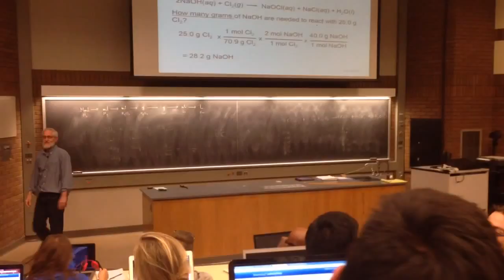Chem Professor Explodes Balloon.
Chem professor exploded balloon.